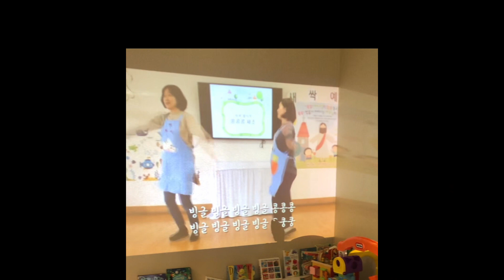"나는 예배자입니다" 새싹 영아부 (2020.12~2021.1)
KUMCSD,영아부 가정예배